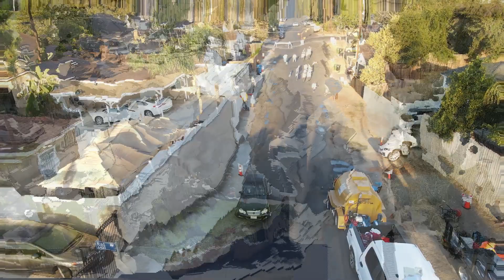Coating Los Angeles in Solar-Reflective Asphalt Coatings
"COOLING THE PLANET ONE STREET AT A TIME"

This is very a exciting time.  Yesterday, the Creative Paving team started application of Solar-Reflective asphalt coating to the streets of Los Angeles.   The first 3 streets of 200 city blocks were completed today.  With a brand new machine created for the job, the Creative Paving team started with Hamlin St in North Hollywood to cool off the blazing valley temperatures.